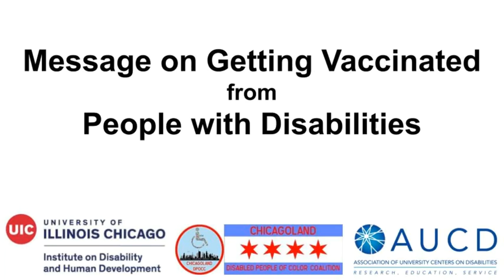Message on Getting Vaccinated, from People with Disabilities: Justin Cooper